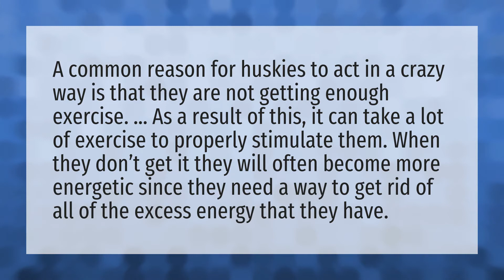Why is my Husky so crazy?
My Mountain Husky • Why is my Husky so crazy?